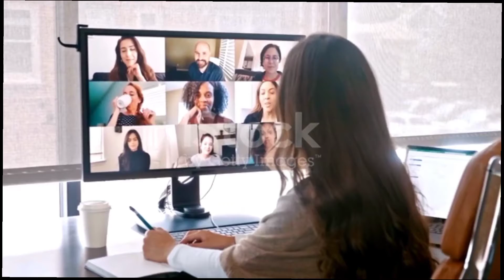international_youth_day national_youth_day अंतराष्टीय_युवा_दिवस राष्टीय_युवा_दिवस#